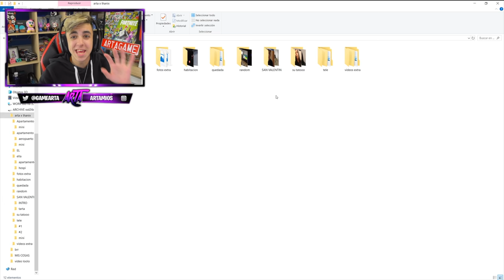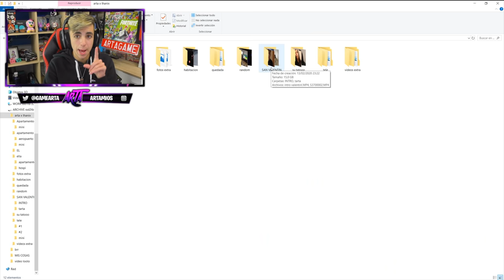Os CONFESARÉ la VERDAD...🤫 - Especial 500.000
Gracias por los 500.000... Pero Escondo un secreto que os tengo que confesar! Entra y descubrelo...

🔥Resumen del video:
                                              📌📍METAS📍📌